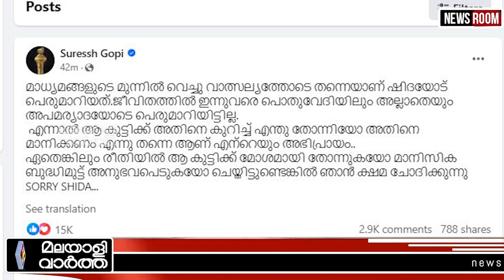SURESH GOPI മാപ്പ് ചോദിച്ച് പോസ്റ്റും...